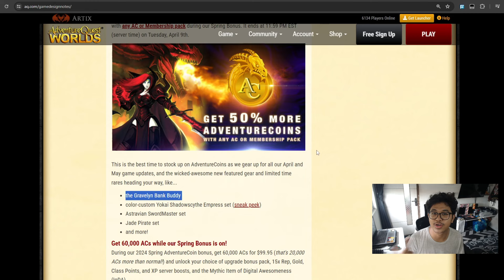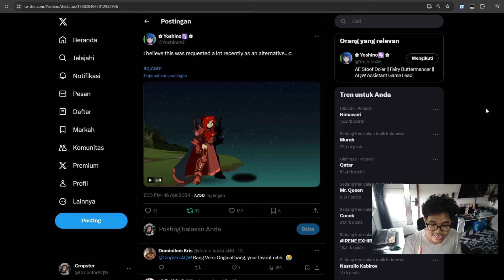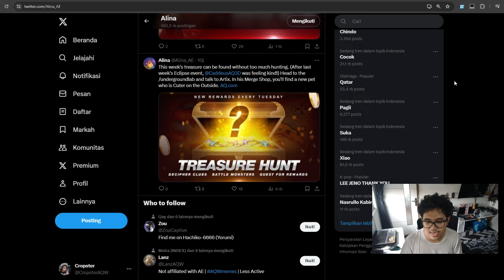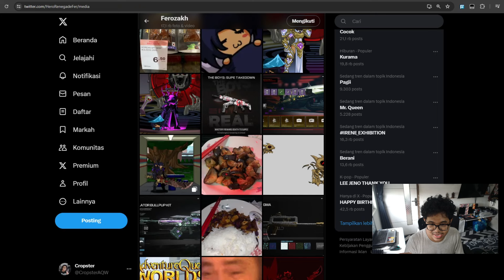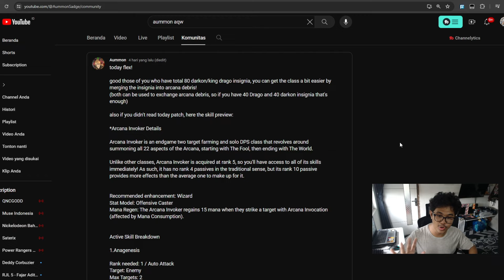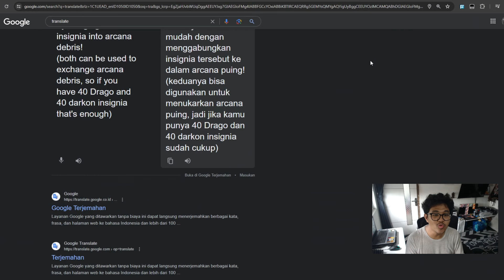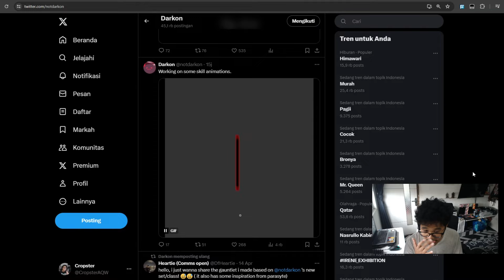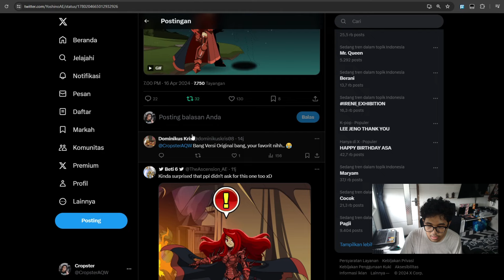PEMBAHASAN CLASS BARU ARCANA INVOKER DAN COMPANION PET GRAVELYN 😍 AQW Indonesia